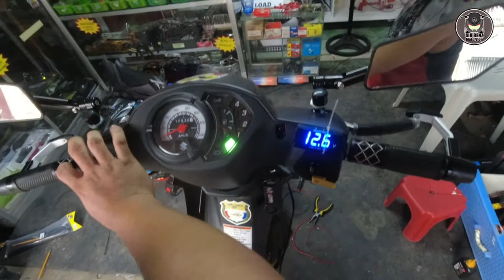SUZUKI SMASH DUAL CONTACT HORN/PWEDE LOUD HORN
SA VIDEO NA ITO ITUTURO KO KNG PAANO MAGINSTALL NG DUAL CONTACT HORN SA SUZUKI SMASH AT KUNG SAAN ITO PWEDENG ILAGAY/IKABIT. . .